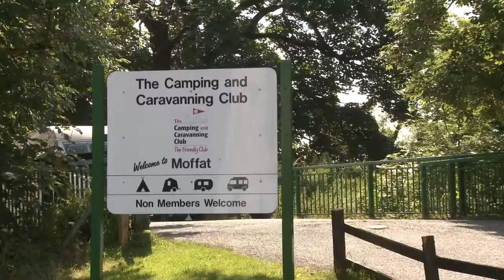Moffatt Campsite Scotland